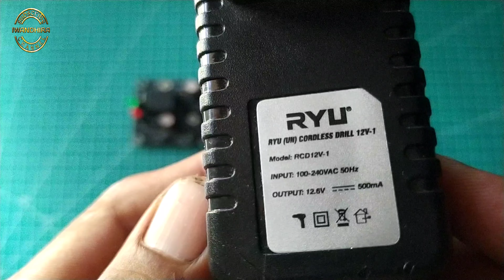cara membuat cas aki motor otomatis pakai adaptor 12 volt@iwandhira6154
cara membuat kotak dari pvc & charger aki otomatis menggunakan modul charger auto
on & cut off, agar lebih aman supaya daya yg dikeluarkan dari tegangan yg berlebihan akan
terhenti oleh modul charger, dan aki lebih awet

semoga bermanfaat
Terima kasih,